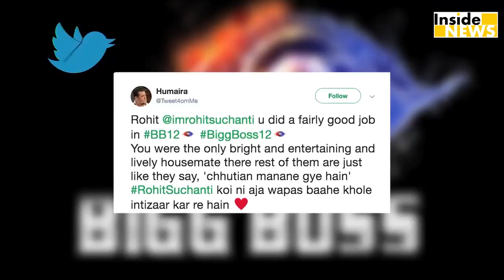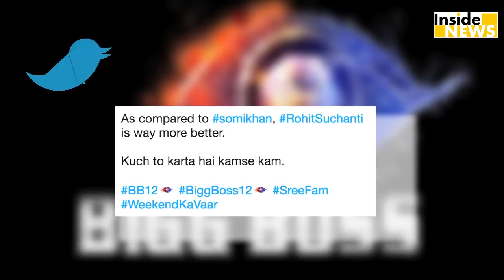Bigg Boss 12 से Out हुए Rohit, तो बौखला उठे उनके Fans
बिग बॉस सीसन 12 से इस बार Rohit suchanti out हुए है. इस हफ्ते somi khan, karanvir Bohra और Rohit पर nomination की तलवार लटकी थी.. लेकिन Rohit के बाहर जाने से जनका काफी गुस्से में है. देखिए जरा कुछ tweets.Watch this video to know more.